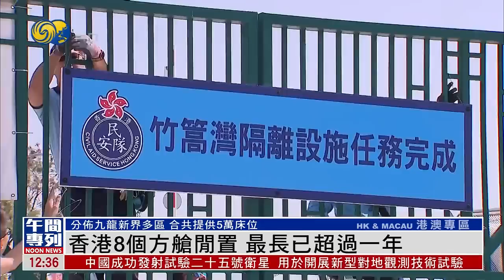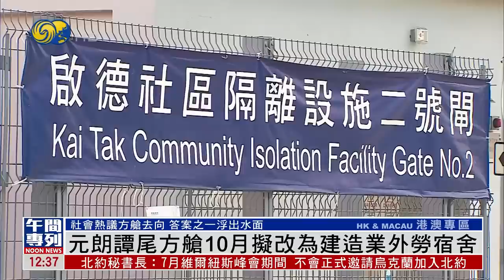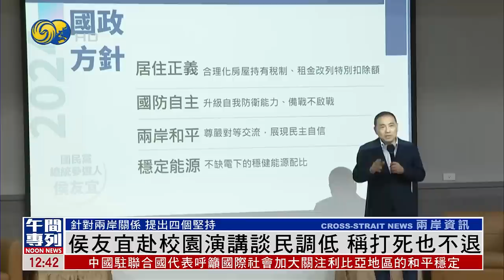《鳳凰午間專列》澤連斯基稱烏克蘭反攻進展順利；新西蘭男子持斧頭斬中國餐館顧客；台斥資逾200億台幣購無人機 傳情資供美；中國央行調降1年期和5年期LPR10個基點｜20230620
烏克蘭反攻持續，烏軍稱已經奪回扎波羅熱州村莊皮亞提卡基，也是反攻以來收復的第8座村；烏克蘭總統澤連斯基19日在夜間視頻講話中表示，已聽取高層的簡報，指烏克蘭的反攻正在有序進行，沒有任何挫折。而西方情報顯示，俄軍可能已開始將數千名士兵和空降兵從第聶伯河東岸的據點調動到扎波羅熱和巴赫穆特增援。

新西蘭奧克蘭市19日晚上，三家中國餐館發生連環襲擊事件，一名男子走進餐館，用斧頭等武器，隨機襲擊餐館顧客，造成4人受傷，其中一人重傷。涉案的24歲男子已被捕。警方指嫌犯為華裔公民，暫沒有證據顯示，嫌犯作案是出於種族仇恨。

台灣斥資217億元台幣向美國購買4架MQ-9B無人機，傳出抵台後，將會把偵獲的資訊優先交由美軍使用。另外，台軍智庫揭露，日本戰略研究論壇近日派員訪台，宣稱在7月將會在東京，舉辦首次的美日台兵推。

中國央行20日下調貸款市場報價利率LPR，一年期和五年期LPR均調降10個基點。市場分析認為，這將對房地產起到一定支撐作用。